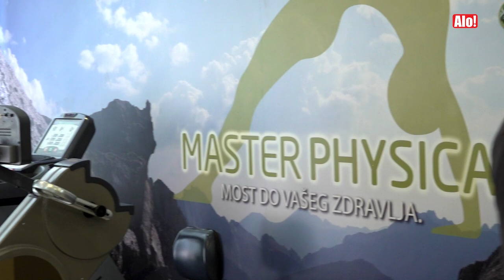Džudista Aleksandar Kukolj nakon srebrne medalje poručuje: Moram da budem najbolja verzija sebe!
Srpski džudista Aleksandar Kukolj (29) osvojio je nedavno srebrnu medalju na Svetskom prvenstvu u Budimpešti, u kategoriji do 100 kilograma.

Odličan uspeh našeg olimpijca bio je povod da ga posetimo i pitamo kako se on oseća nakon novog odličja, još jednog u nizu. Aleksandar nam je otkrio i kakvi izazovi ga čekaju pre odlaska u Tokio, gde se već 10 godina oporavlja nakon napornih borbi, kao i o tome kako je "osvežio" svoju motivaciju.

Novinar: Miloš Milenović
Snimatelj: Nenad Vujanović